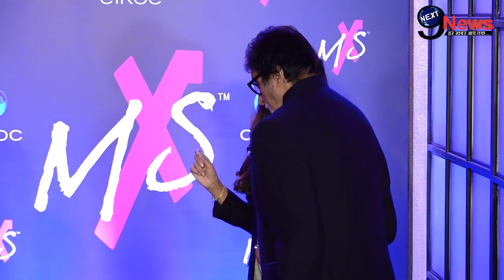सास जया से हाथ छुड़ाकर भागी ऐश्वर्या, चिढ़ते हुए सबके सामने ये क्या किया | Aishwarya Jaya At Launch